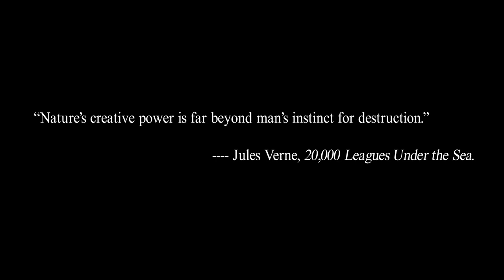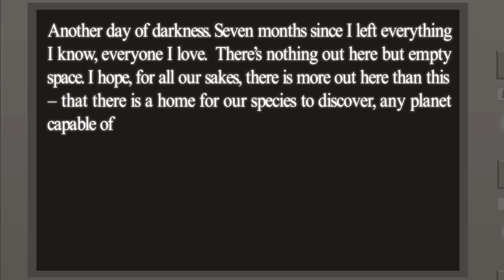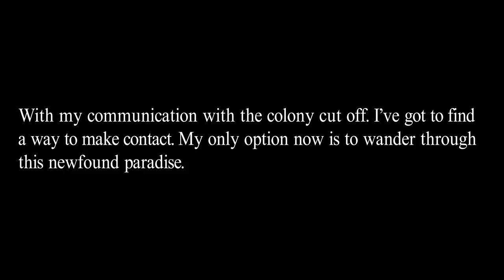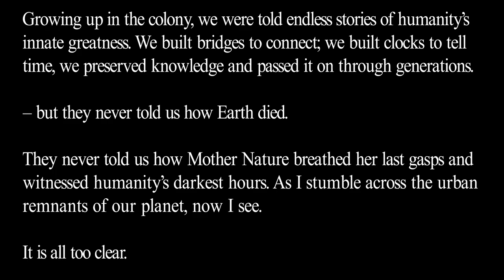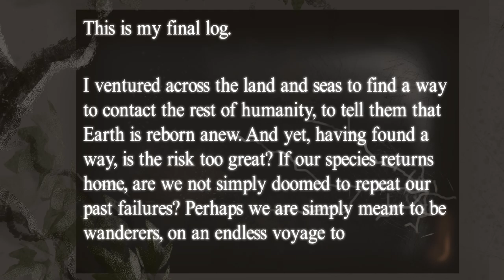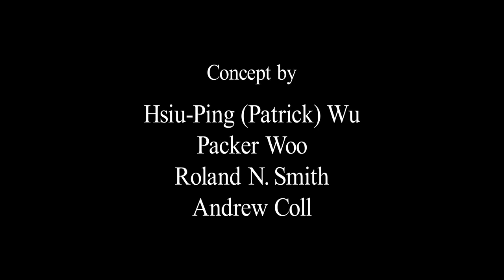Voyages: Nocturne 2016 - Society of Dalhousie Music Students (Film)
Voyages is an original story of man versus nature and technology. Through this fictional story, we aim to explore the three main settings that surrounds our world: space, nature, and urbanism. Voyages acts as both a motive and reminder regarding nature and urbanism. The project is a large-scale, mesmerizing experience involving natural and urban photography, original video, and abstract imagery; featuring a live orchestra performed by Society of Dalhousie Music Students with improvised soundtrack. Tonight, both the performers and the audience will embark on a voyage to rediscover the beauty of Earth, our planet, and our home.

Inspired by Andrew Coll and Craig Lang
Visuals by Hsiu-Ping (Patrick) Wu
Written and Produced by Hsiu-Ping (Patrick) Wu and Packer Woo
Illustration by Emily Coll
Concept by Hsiu-Ping (Patrick) Wu, Packer Woo, Roland Smith, Andrew Coll
Performed by Society of Dalhousie Music Students
Recorded on October 15th at Cathedral Church of All Saints
Final Editing by Neven Prostran
Nocturne: Art at Night 2016